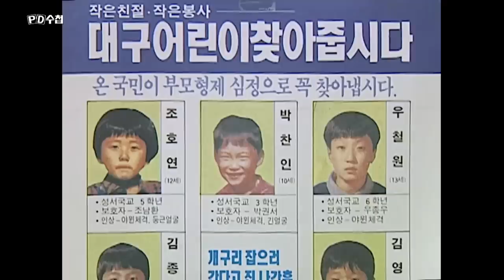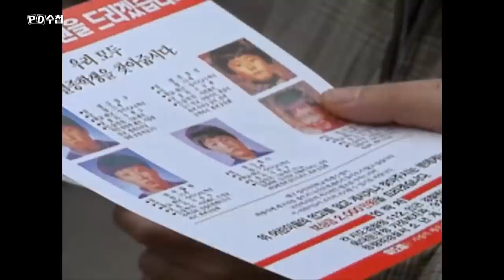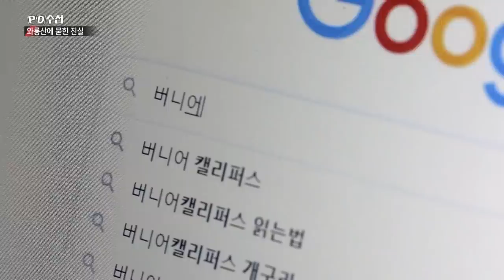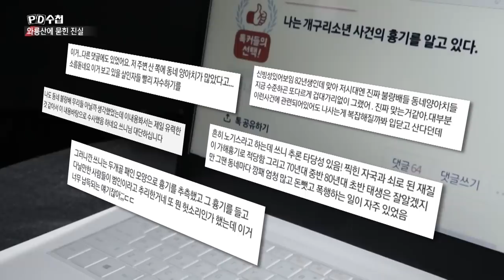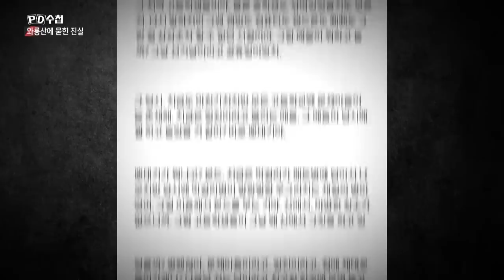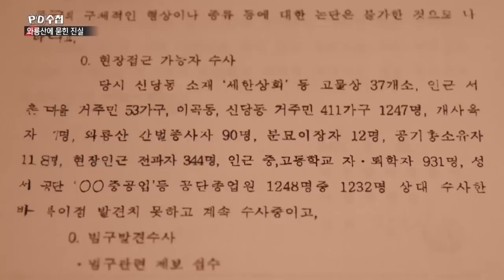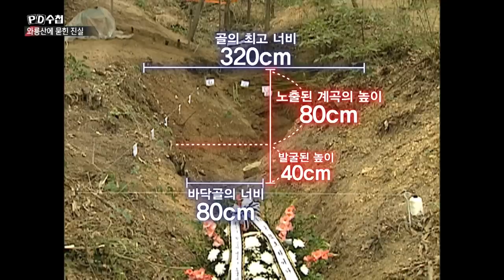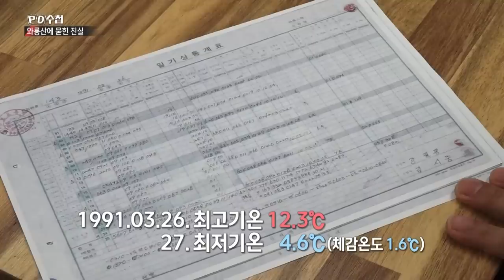와룡산에 묻힌 진실 - 전반부 - PD수첩 MBC 2022년7월19일 방송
"'개구리 소년 사건' 범행도구 알고 있다?"